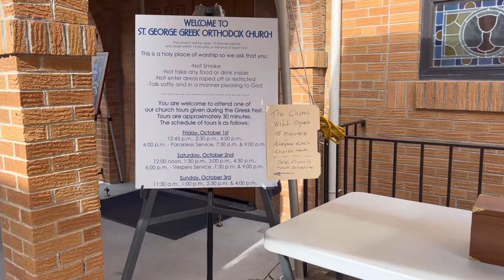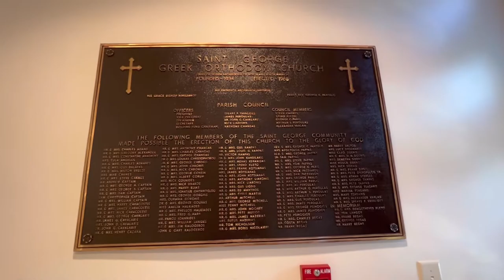INSIDE THE SAINT GEORGE GREEK ORTHODOX CHURCH (GREEK FEST 2021) KINGSTON PIKE KNOXVILLE TN, 10/01/21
Welcome to St. George Knoxville
Our community is a body of faithful Orthodox Christians, dedicated to worshiping and serving God, committed to the sacramental life of His Church and sincere in the effort to live in obedience to the teachings and commandments of Christ. It is our pleasure to welcome visitors who would like to experience worship according to the honored and treasured historical traditions of Orthodoxy. Please take a look around our website for information about our Church as well as updated information and upcoming services and events.
– sunday services –
Orthros 9am, Divine Liturgy 10am